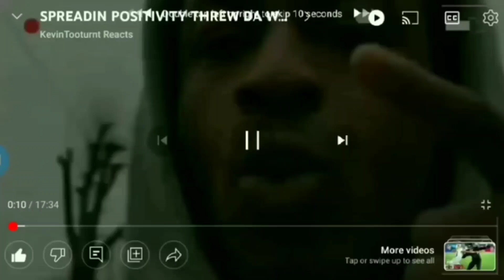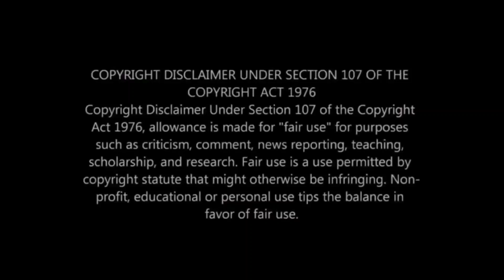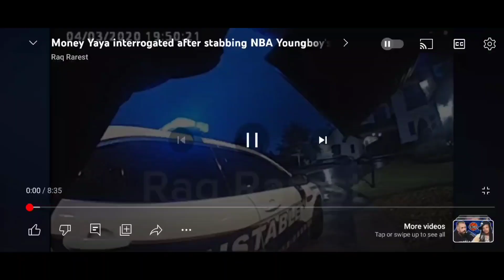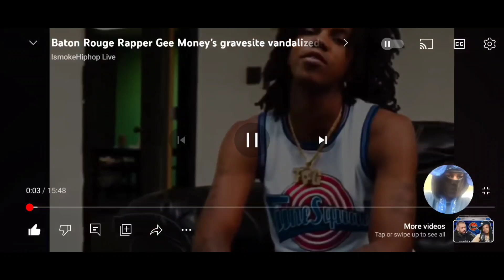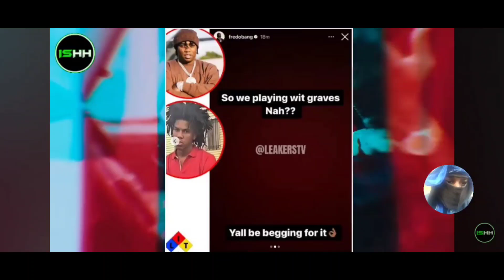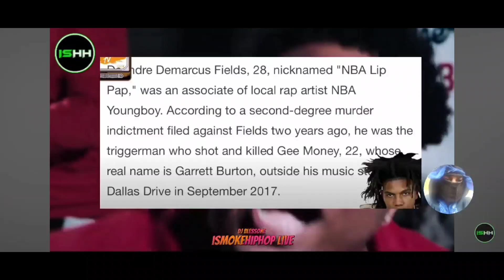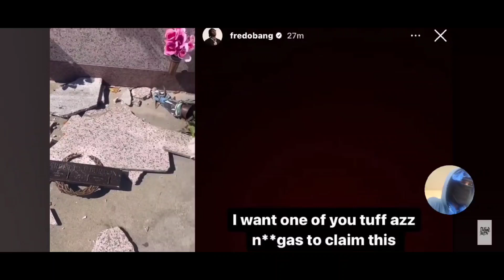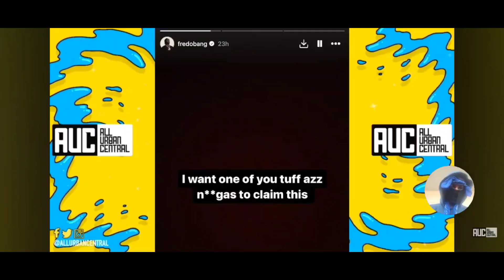GEE MONEY GRAVE SITE WAS VANDELIZED PEOPLE HEATED NBA YOUNGBOY VID BOUT MAYA MAYWEATHER STABBIN 💪🏾🔵